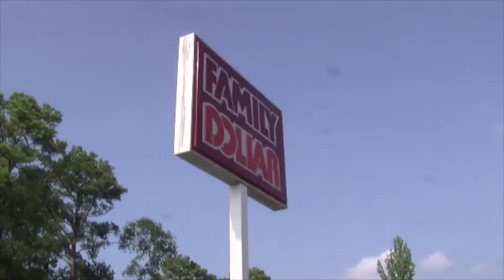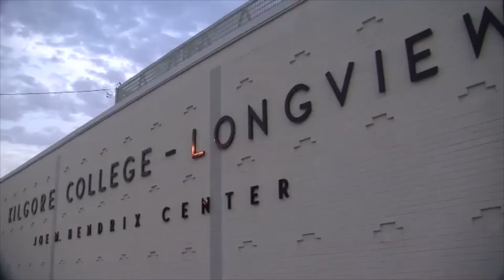Six face charges in Longview meth bust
Tyler Paper / CBS 19 9 a.m. video news update for July 21, 2014